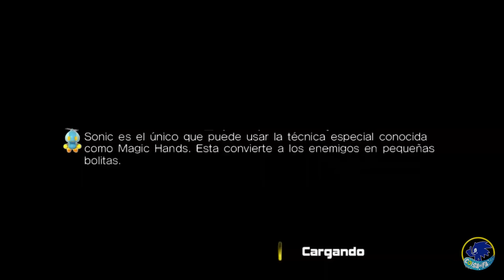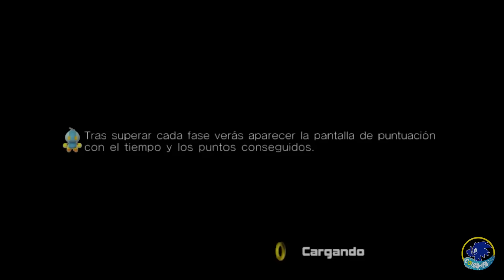O QUE VAI ACONTECER NA NOVA SÉRIE DO KNUCKLES ??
Olá pessoal, eu sou Tronic e sejam muito bem-vindos ao Coisa de Fã, No video de hoje, trouxe algumas coisas que podem chegar a acontecer na série spin-off do Knuckles. Será que teremos personagens novos? Tikal, Rouge, os Chaotix, Chaos, algum deles podem aparecer? Ficaram curiosos? então comentem o q acharam e fiquem ligados para mais videos como esse. ✌️

🎵 Musicas :
➜ Sonic Generations (3DS) - Mushroom Hill

Créditos das artes, gifs, desenhos e outros a seus respectivos proprietários.
🎨Thumbnail :
➜ Tikal Render by Nibroc-Rock